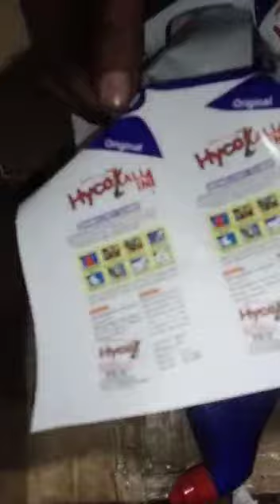toilet cleaner compound 1:9 ratio at low price available in alok industries Indore 8370084000